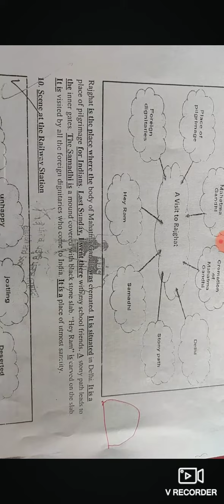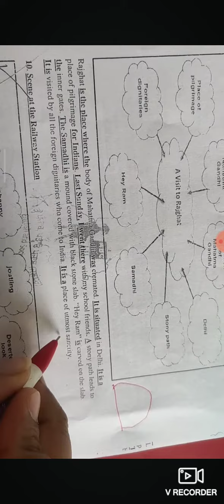PARAGRAPH - A VISIT TO RAJGHAT | CLASS 10TH